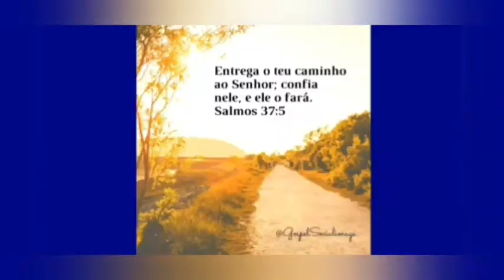Mais um junto com a galera